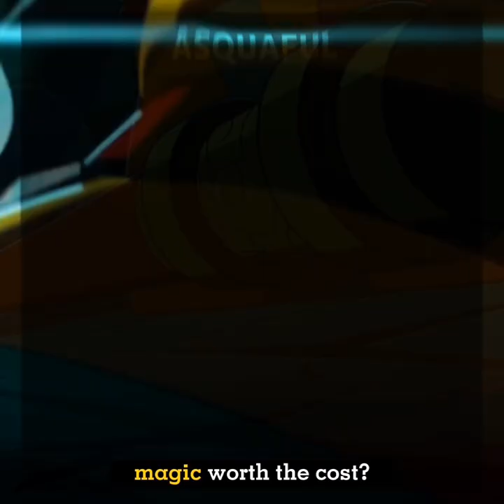UNLEASH THE MAGIC.. [ Lego monkiekid edit ] SEASON 4 !!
Yes I make short and long edits-
anyways have this!
my favorite edit I've ever made yet-
ALSO ON MY TIKTOK! ofc